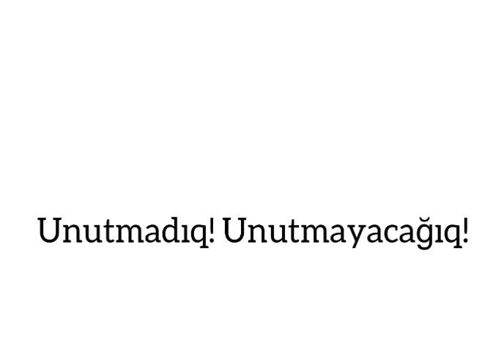Xocalı soyqırımı haqqında II hissə hazırladı 9b sinif şagridi Leyla İmamverdiyeva